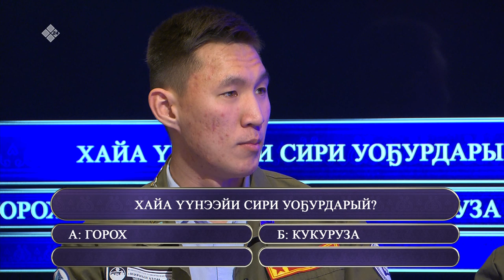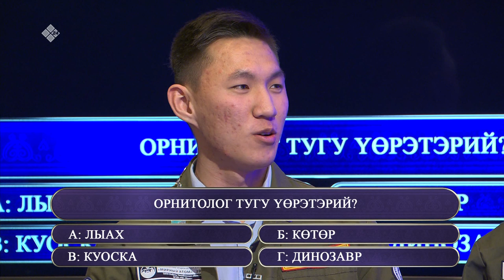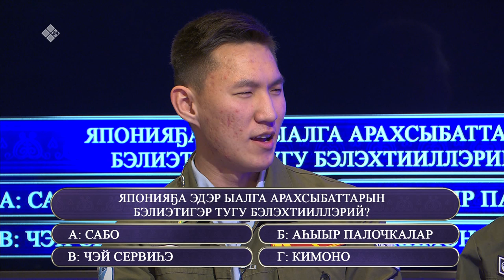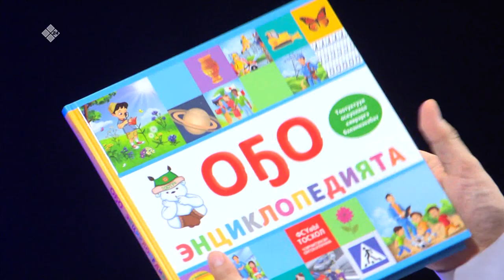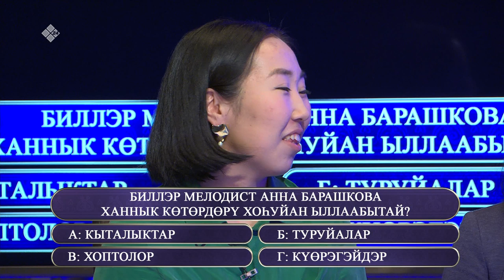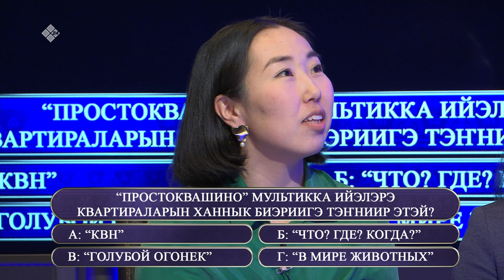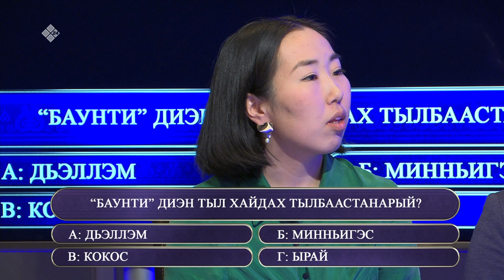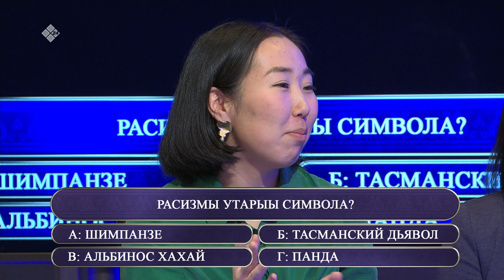«Өркөн өй» биэриигэ: «Добун» устудьуоннар тутар этэрээттэрин чилиэттэрэ (14.02.20)